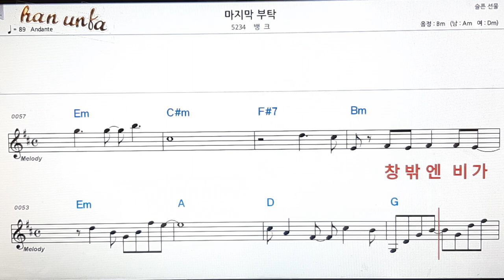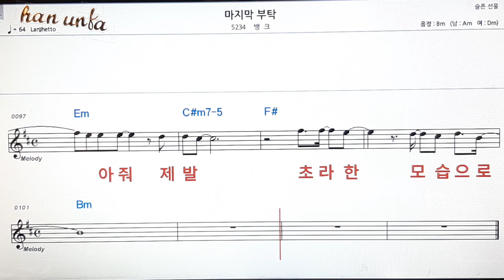마지막 부탁/뱅크👍노래 반주, 코드 악보,가라오케💋Karaoke*Sheet Music*Chord*MR